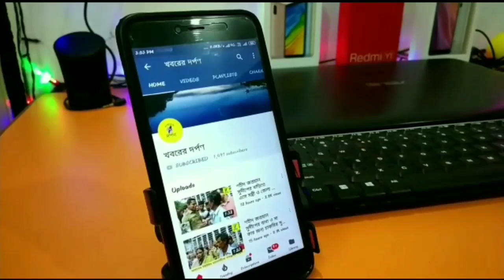24 পরগনায় আটকে পড়া নদীয়ার শ্রমিকদের ঘরে ফেরালেন প্রাঃ শিক্ষা পর্ষদ সভাপতি মানিক ভট্টাচার্য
24 পরগনায় আটকে পড়া পলাশী পাড়া শ্রমিকদের ঘরে ফেরালেন প্রাঃ শিক্ষা পর্ষদ সভাপতি মানিক ভট্টাচার্য